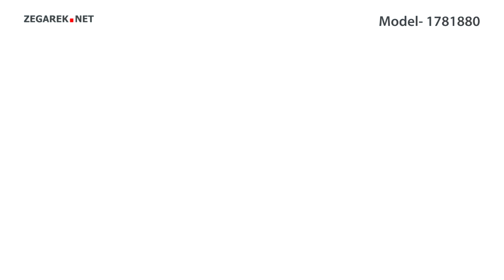Tommy Hilfiger Damskie 1781880 - Zegarek.net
Prezentowany model: Tommy Hilfiger 1781880